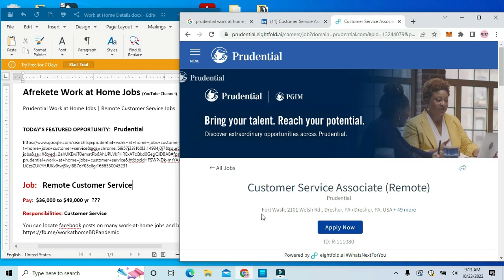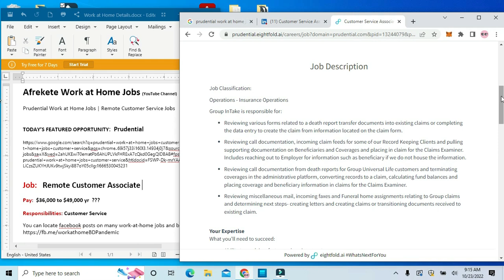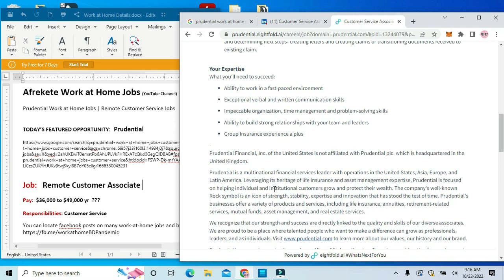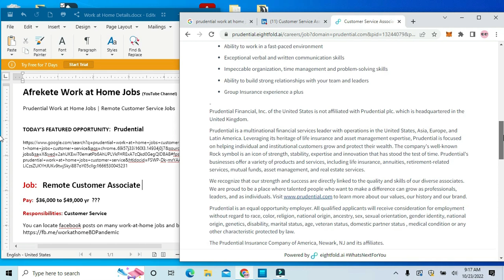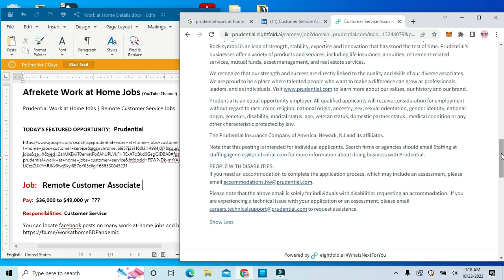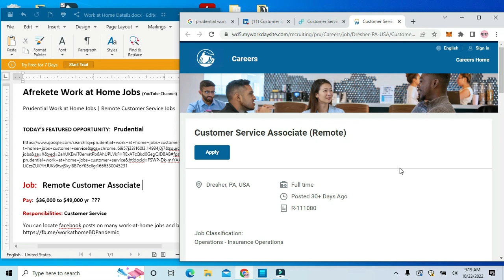Prudential Work at Home Jobs | Remote Customer Service Jobs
Afrekete Work at Home Jobs

TODAY’S FEATURED OPPORTUNITY:  Prudential

Job:   Remote Customer Associate
Pay:  $36,000 to $49,000 yr  ???
Responsibilities: Customer Service

r
Prudential customer service, jobs